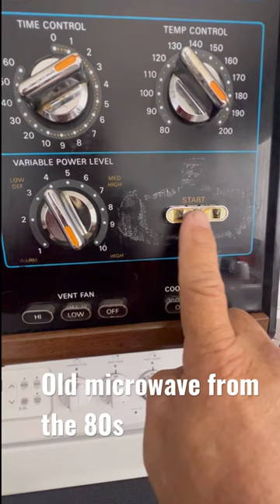GE Microwave from the 80s